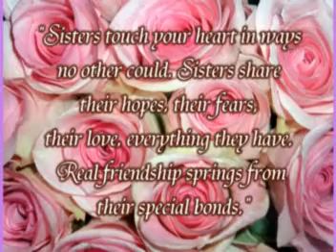Happy Birthday Ann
Ann Marie